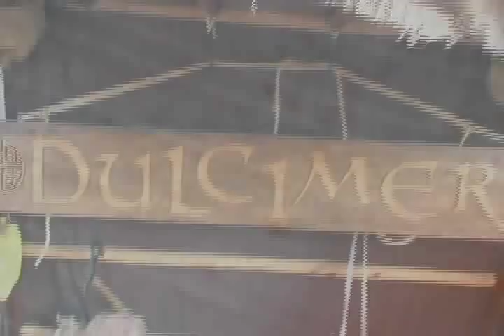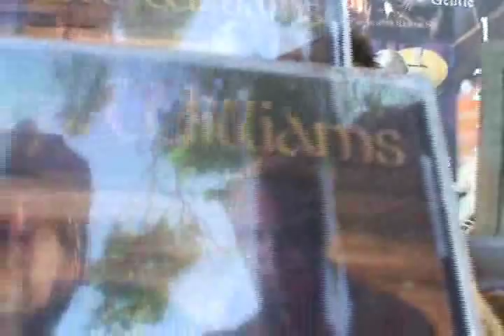Scott Williams Hammered Dulcimer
Scott Williams Hammered Dulcimer.  Celtic, colonial, medieval, rock, and Renaissance influences, Scott has developed a repertoire of songs on the hammered dulcimer which he now performs at Downtown Disney, concerts, corporate events, private parties, street and Renaissance festivals throughout Orange County, Central and Northern California, Las Vegas, and San Diego